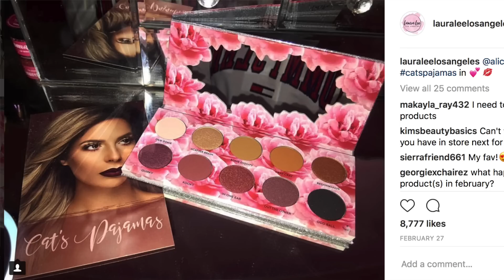LAURA LEE NEW MAKEUP PALETTE